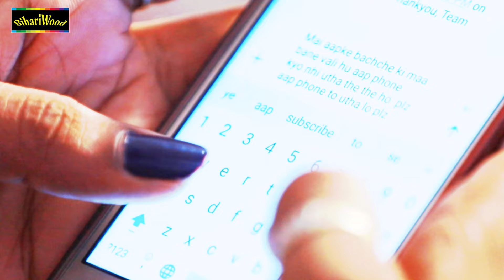बेवफा | Bewfa | Amrita Dixit Ka Sad Songs 2024 | #2024 Ka Dard Bhara Gaana Video Sad Songs 2024